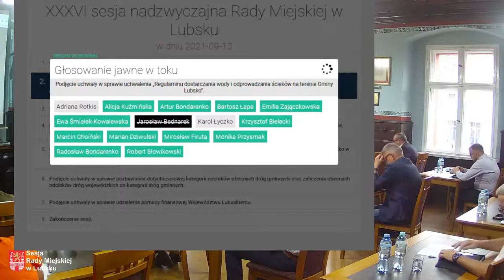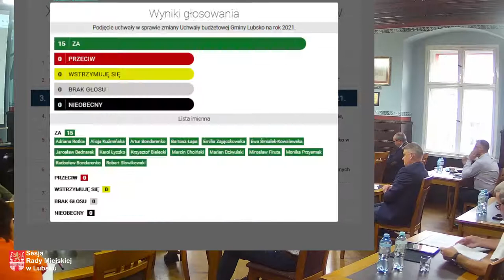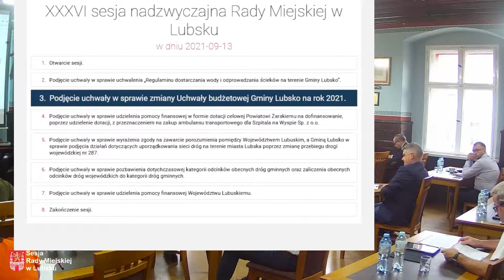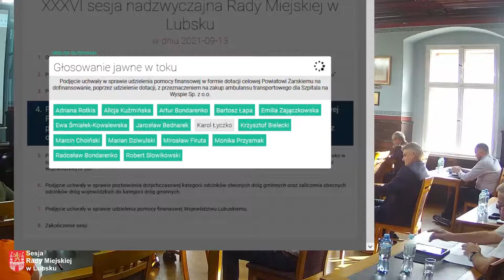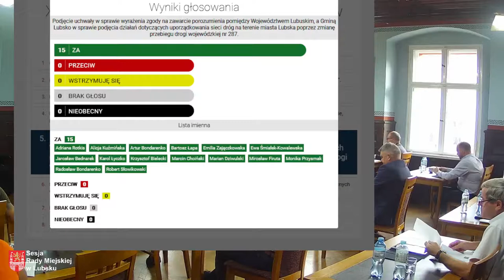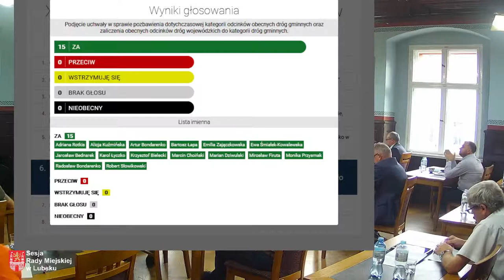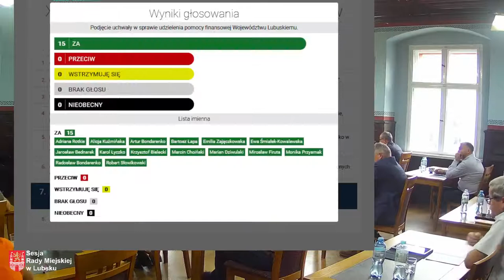XXXVI sesja nadzwyczajna Rady Miejskiej w Lubsku (13.09.2021)